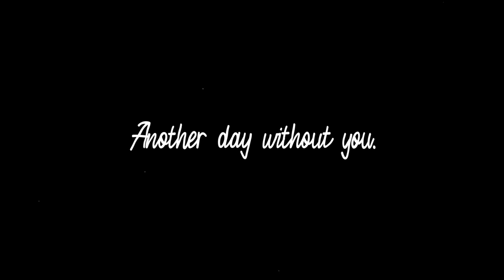Hayd - Safe & Sound (Lyrics/Lyric Video)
If you've been following Proximity then you know Hayd for his songwriting and simple yet emotional songs. You probably have also seen this unique style of a lyric video that I absolutely love. Hope you all enjoy another perfect Hayd track. ;D